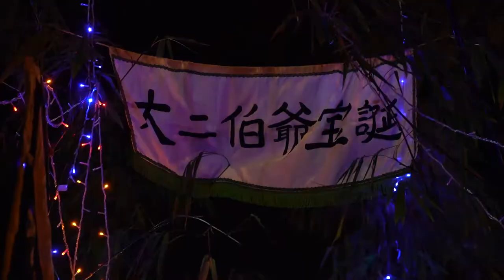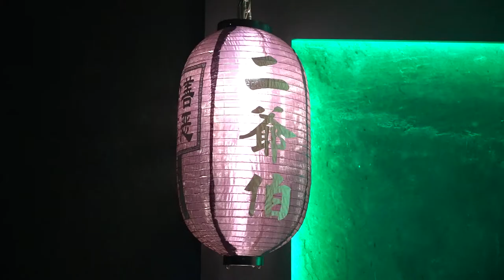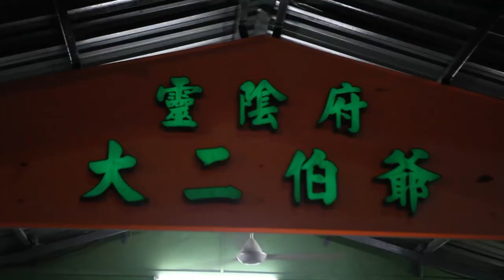根登靈陰府大二伯爷千秋宝诞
根登靈陰府大二伯爷千秋宝诞，30/11/2018